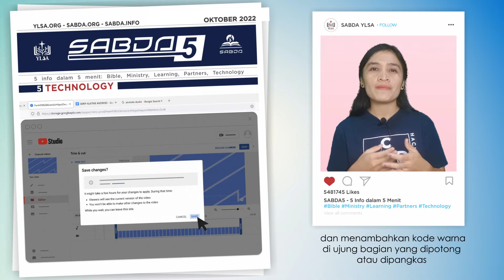SABDA5 Oktober 3: Technology -- Pembaruan Editor Video di YouTube Studio Desktop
Ada kabar baru bagi Anda yang giat membuat konten-konten pelayanan via YouTube, yaitu adanya pembaruan editor video di YouTube studio desktop. Nah, jika Anda ingin tahu lebih banyak lagi tentang manfaat dari pembaruan ini, simaklah video info teknologi berikut!